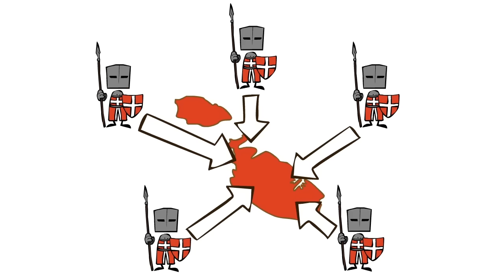Suleiman the Magnificent - Custodian of the Two Holy Mosques - Extra History - Part 6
📜 Suleiman the Magnificent - Part 6 - Extra History
Suleiman had outlived both his friends and his rivals. Charles V had passed, but his throne had passed to a son who proved just as vexing. An ardent Catholic, Philip II set his ships to harass Ottoman fleets in the Mediterranean and emboldened others to dispute Suleiman's mastery of the sea. The Knights of Malta, whom Suleiman had defeated at Rhodes and allowed to leave peacefully, once again gave safe habor to these Christian ships. Suleiman sent a force to take their island, but his commanders argued with each other and Christian Europe united against him in a way that it could not when he'd been a younger man. The Knights Hospitallier withdrew into their forts. His army struggled for three weeks to take just one of them, and although they succeeded, Suleiman's commander died and the Christian reinforcements had time to join the remaining two forts. At last, faced with yet another fleet of reinforcements, Suleiman's commanders decided to withdraw.

Back in his garden, Suleiman knew that this defeat would destroy the invincible image of his empire. He resolved to prove that the Turks were still a force to be feared, and organized a campaign to take Vienna. He would lead them himself. They left in 1566 with great fanfare, but they were immediately greeted by torrential rains that slowed their advance and cost them materiel. Suleiman spent the whole trip confined to a carriage, and when they finally arrived to siege Szeged, he had to retreat a sickbed in his tent. He died while the battle still raged outside, never to know his empire's fate.

*Miss an episode in our Suleiman the Magnificent Series?*

Artist: Lilienne Chan I Writer: James Portnow I Voice: Daniel Floyd I Editor: Carrie Floyd